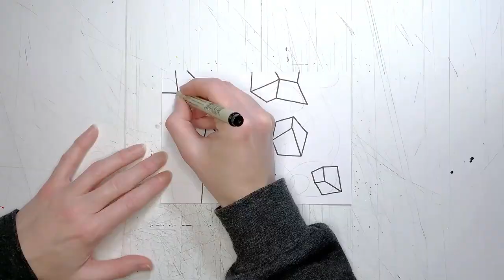Drawing Time Lapse Video from Start to Finish / 47 Seconds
Time lapse from start to finish of a 5” x 7” drawing on Bristol paper with Sakura Micron pens.

I create all of my original drawings and paintings freehand - no rulers or compasses are used when I draw or paint.

Host & Artist: Debbie Clapper (aka gneural )
Art Supplies Used: Various Sakura Micron pens, get '